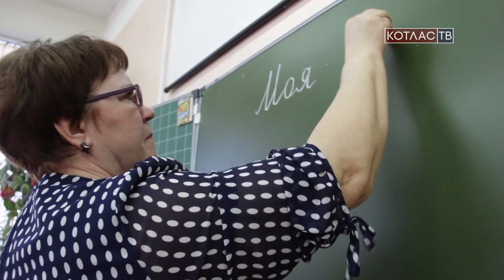Уроки в школе 25 05 2017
В то время как выпускники 9-х и 11-х классов сегодня прощаются со школой – их младшие коллеги по школьному цеху продолжают грызть гранит науки. Учебный процесс для них еще не закончился.